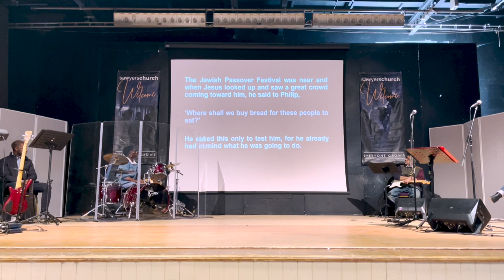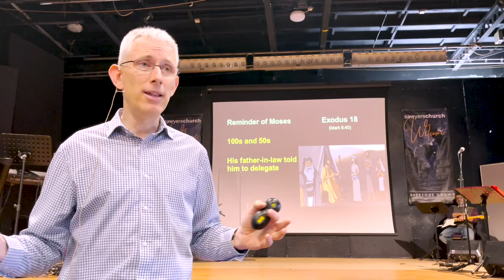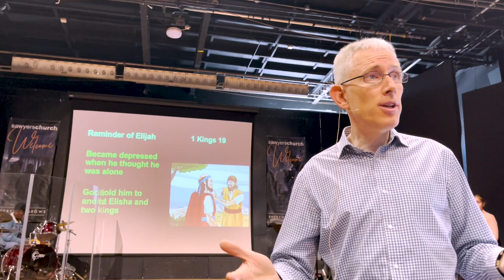Sundays @ Sawyers: Feeding the 5000 (03-04-22)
Continuing our series on the Miracles of Jesus with a message on the Feeding of the 5000.